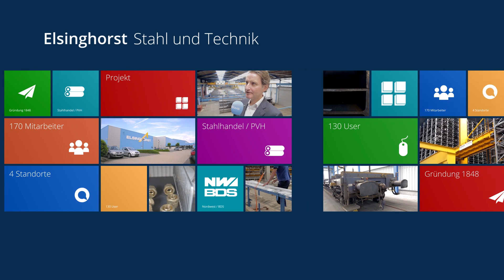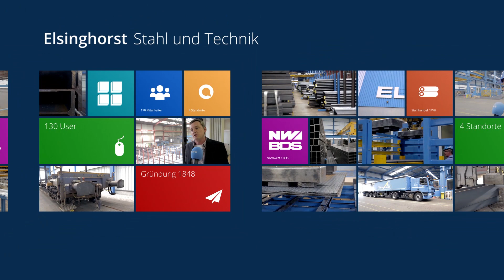Elsinghorst Stahl & Technik GmbH - gevis ERP im Einsatz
In unserem Referenzvideo der Elsinghorst Stahl und Technik GmbH gewährt Ihnen Geschäftsführer Hans-Christian vom Kolke Einblicke in den Alltag mit gevis ERP und in den Projektverlauf bei der Einführung.